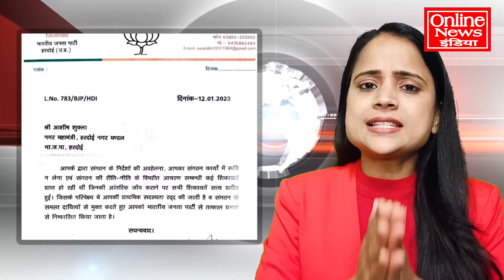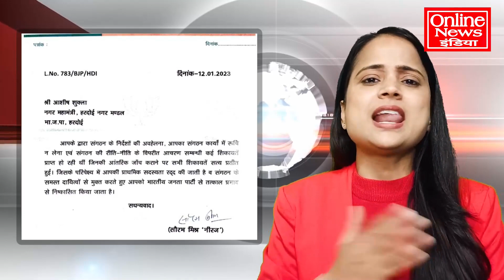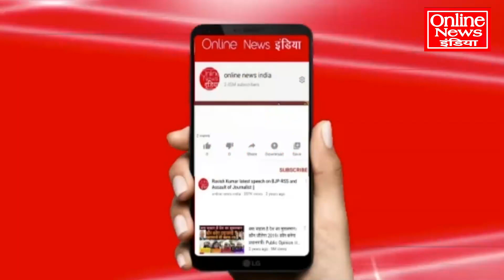47 साल का BJP नेता 26 साल की लड़की लेकर भागा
47 साल का BJP नेता 26 साल की लड़की लेकर भागा